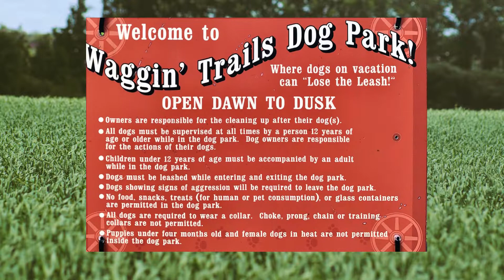Traveling with your Dog to Disney's Fort Wilderness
🐶Don't leave fido at home! They want to go on vacay, too!
 Check out all Disney's Fort Wilderness has for dogs.

And when you are ready to rent a pet friendly RV- give Kissimmee Orlando RV Rental a call.

Fully outfitted and ultra-comfortable Campers and RVs for the vacation experience you're looking for. We like to say "just bring your toothbrush!"

We deliver, set up and pick up!